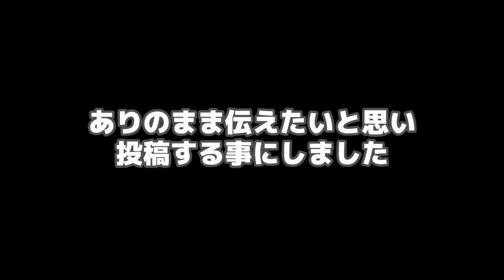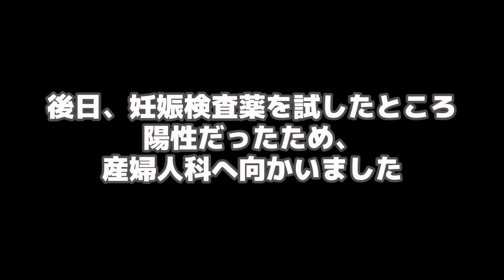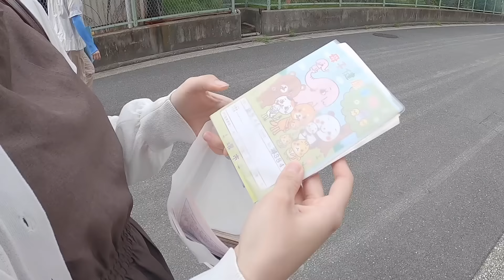夫婦車中泊していたら嫁が体調不良で急展開！人生最大の出来事が起こりました【1ヶ月間のドキュメンタリー】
・クピ子(嫁)もTwitterやっております！(ほぼ毎日更新中)

・使用音楽
DOVA-SYNDROME
youtubeオーディオライブラリ
MotionElements